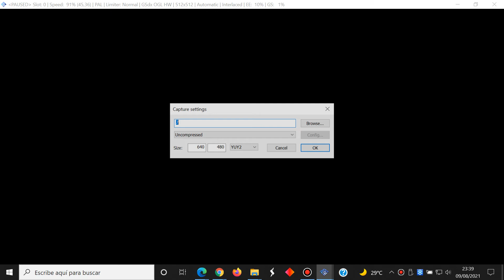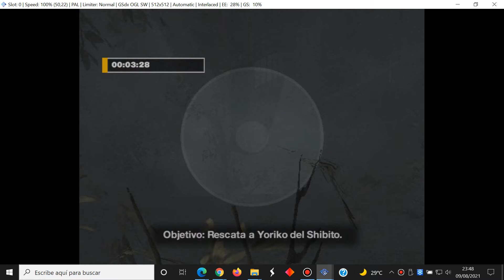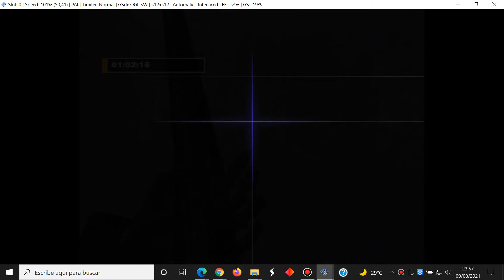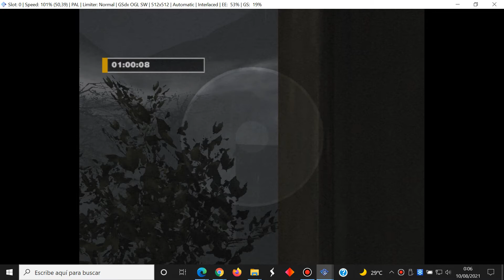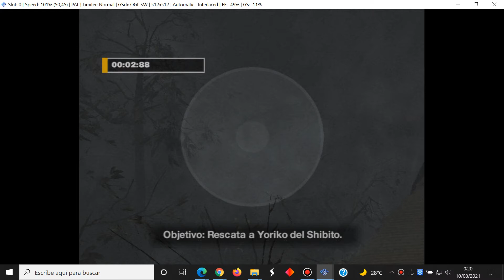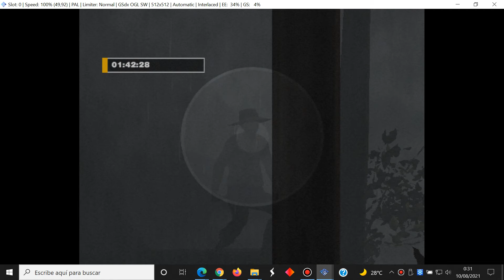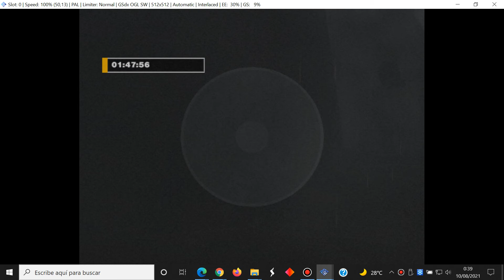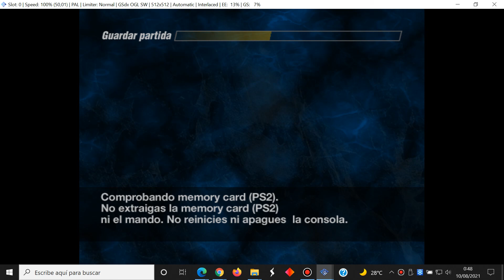Forbidden Siren - Español Parte 40 Akira Shimura - Sony PlayStation 2 - PCSX2 - Gameplay Windows 10